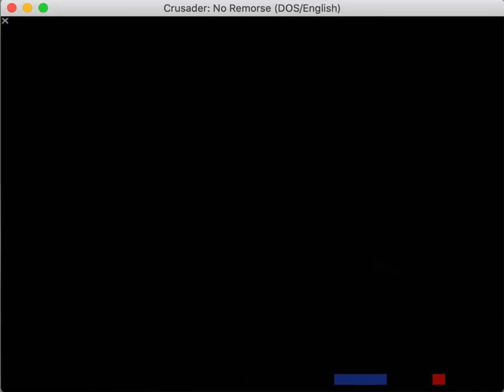Crusader: No Remorse in ScummVM Progress 2020-12-28